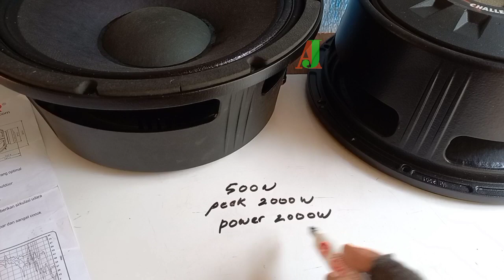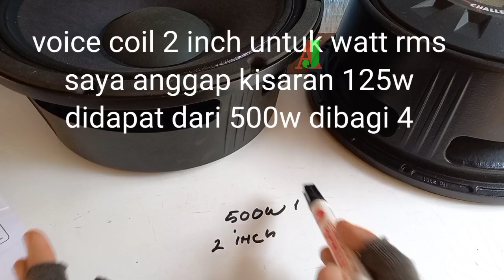menentukan power yang ideal untuk speaker